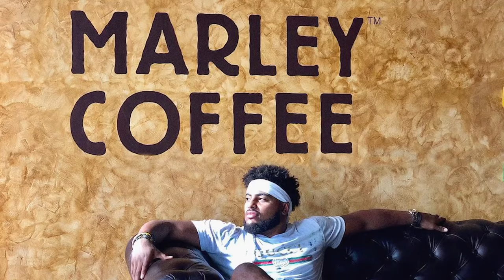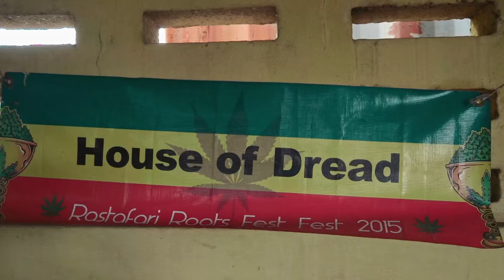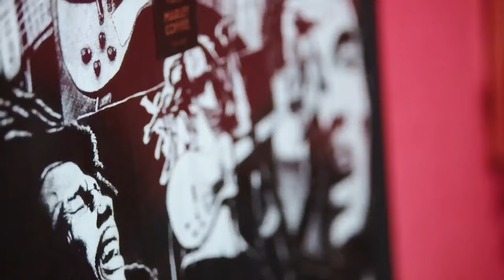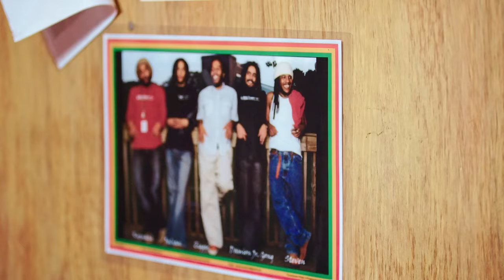Jamaica's Next Generation | Taste of Marley E10 - Finale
For the finale, Rohan invites his son Nico on the island, who comes back for the first time to the place where he grew up.

For the finale, Rohan invites his son Nico on the island, who comes back for the first time to the place where he grew up. Rohan gives him a tour of Spanish Town and the two of them play a football game with the kids of the Touchdown Project before gathering the series' crew for a party.